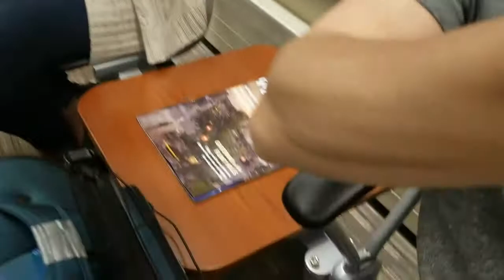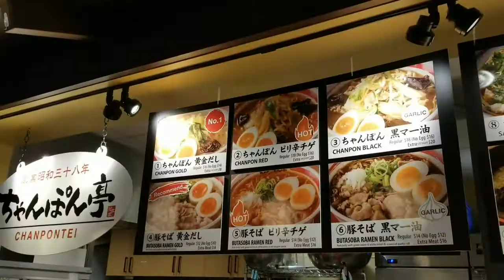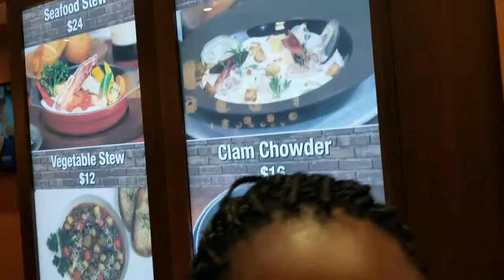To our new home/Eating our way through Hawaii! Vlog#5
We leave our current home and move to Hawaii! Airport antics and trying delicious food is some of what we have in store!

Also share our channel so we can reach more people!